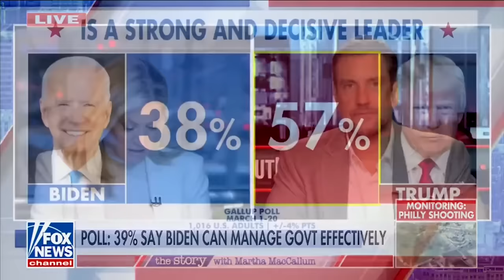Will Donald Trump Save Speaker Johnson From Marjorie Taylor Greene?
Joe Biden lays out the choice on the economy. Donald Trump stands by his man Mike Johnson despite Marjorie Taylor Greene's threats to oust him as Speaker. Republicans tell the New York Times they plan to elevate third party candidates like RFK Jr. as a way to help Trump win. And Fox News can’t get enough of Trump’s masterful Chick-fil-A order.

CHAPTERS
0:00 - Intro
0:22 - The economy and inflation
19:34 - Trump & Mike Johnson
30:56 - Trump boosting RFK Jr.
42:20 - Trump does Chik-Fil-A

Our book Democracy or Else is out June 25th! Profits support Vote Save America and 2024 campaigns.

See Pod Save America Live on the Democracy or Else Tour!